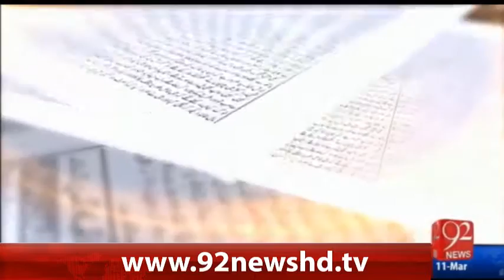Bakhaber Subh-11-03-16-92News HD